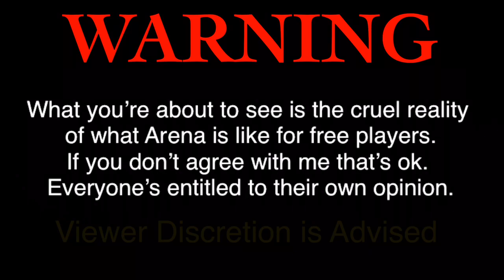PWM:Arena (Live or Die)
Will I Live or Die? Watch as I take on Arena in PWM.

KineMaster music: “jump” and “moody action”